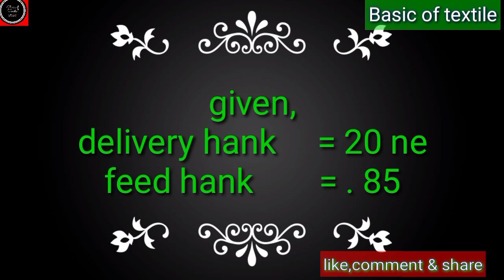ring machine draft calculation.